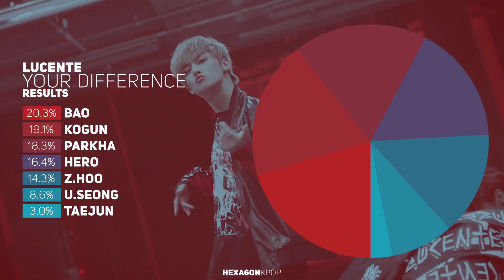LUCENTE - Your Difference Line Distribution (Color Coded) | 루첸트 - 뭔가달라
What is the line distribution like for LUCENTE's debut song Your Difference?

Artist: LUCENTE (루첸트)
Song: Your Difference (뭔가달라)
Album: The Big Dipper